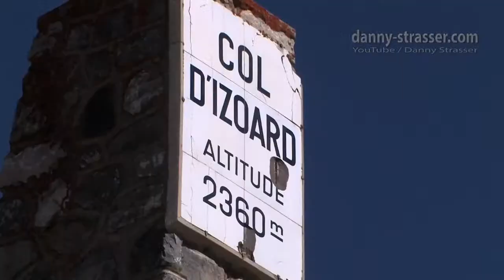Rollerman vs Longboard Downhill Speed Games